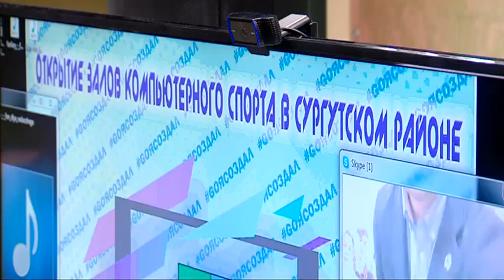Киберспорт в школах района